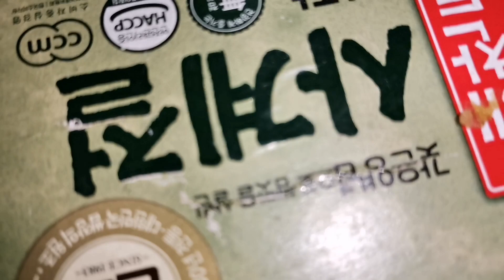VLOG #5: DIY SAMGYEOPSAL + CELEBRATIONS | Food Vlog ❤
And sobrang kilig talaga ako nung araw na ito. Kaya naisipan namin mag DIY Samgyeopsal in celebration na din sa aming nalalapit na  6th Anniversary ni Harold. 💖💖💖💖💖💖

I promise to get better in time 💗